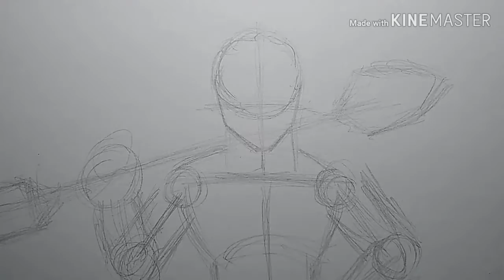Drawing Farmer Goku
This drawing video theme is in efforts on getting the Dragonball/Artists community to try and support the Arbor Day Foundation plant 20 million trees by the end of 2022.

This link will take you to there website where you'll be able to donate what you can if you're interested in supporting their goal ($20,000,000 by the end of 2019). For every dollar donated, the Arbor Day Foundation will plant a tree ($1 = 1 tree).

Time drawing -

32 minutes sketching
26 minutes inking
3 hours 25 minutes coloring
(App used to color - ibisPaint X)

Music info - (Starting point - 0:00)